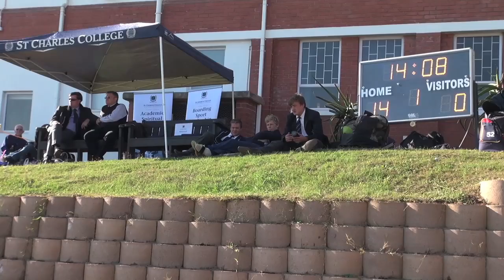St Charles College vs St Alban's College - Old Boys' Day 2015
OLD BOYS' DAY 2015 - Saturday 20 June 2015 - St Charles College, Pietermaritzburg hosts St Alban's College, Pretoria, to a full round of hockey and rugby matches. The one the spectators most wanted to watch was the dust-up between the First XV rugby teams : Saints Pietermaritzburg vs Saints Pretoria. This video captures the atmosphere, noise, fire, passion and - the winners. This was a hard-fought First XV match, the first such on field newly constructed as the St Charles College "home of rugby and football" : Old Orchards.